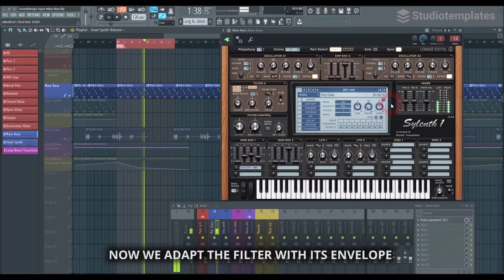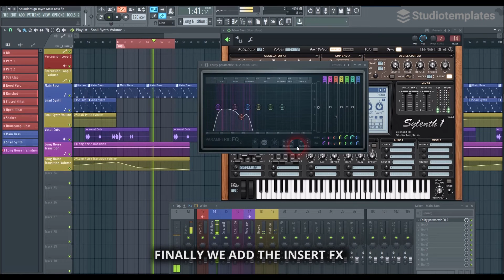Tutorial 013: How to make a Sound in 2 Minutes: Roberto Surace Style Tech House Bass Synthesizer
Learn in this video from our world class producers how to create a typical Roberto Surace style bass sound!